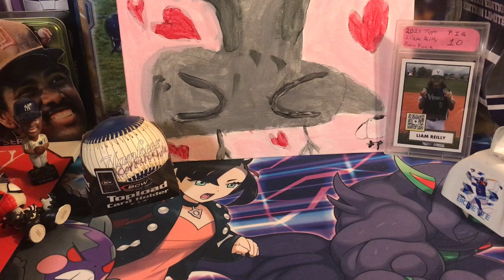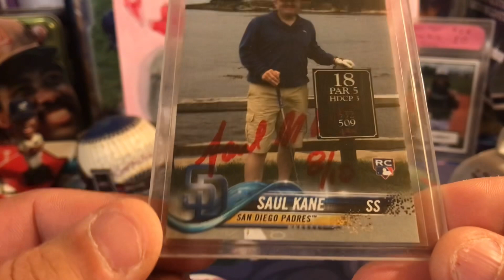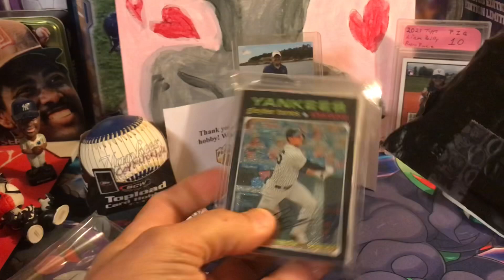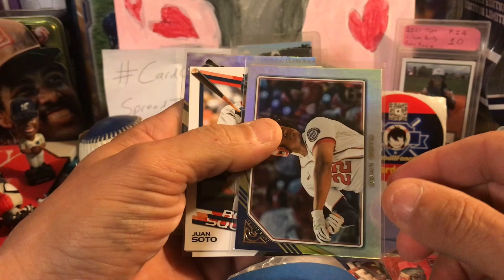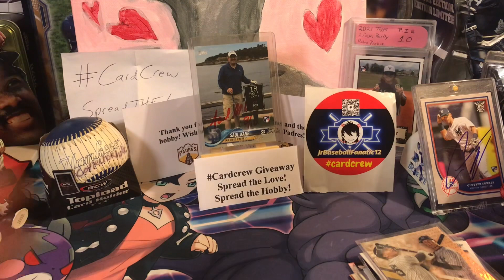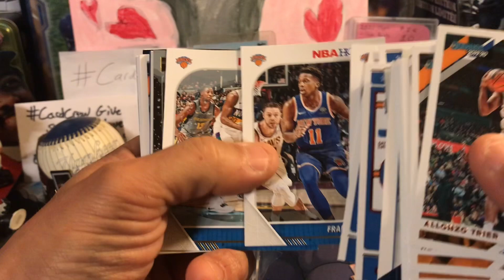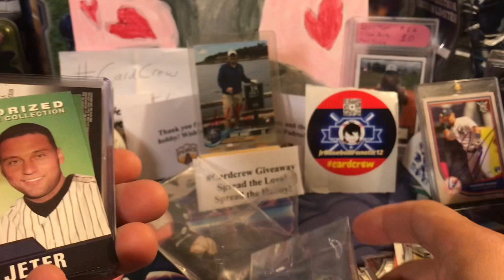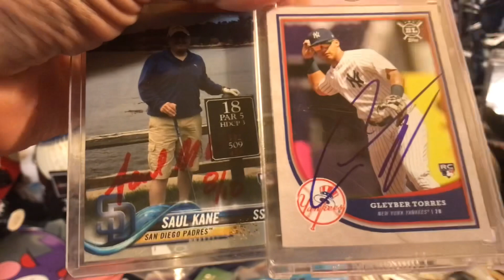Cardcrew mail day